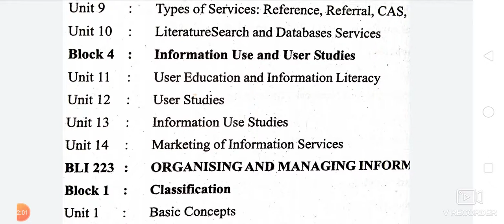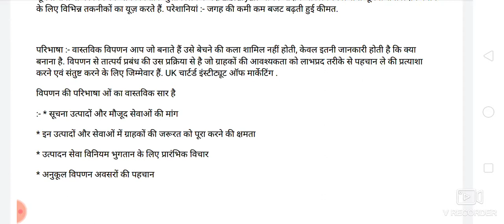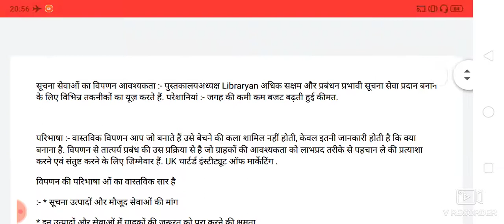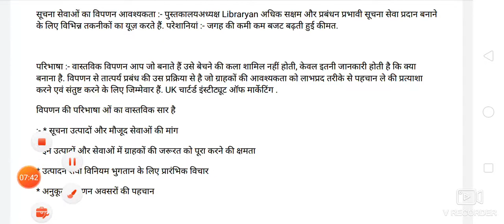MARKETING OF INFORMATION SERVICE & TEST SERIES .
दोस्तों इस क्लास में मार्केटिंग ऑफ इंफॉर्मेशन सर्विस की कंप्लीट जानकारी दी गई है. जो कि BLIS - 222 का काफी इंपोर्टेंट पार्ट है. साथ में लाइब्रेरियन टेस्ट सीरीज की कंप्लीट जानकारी दी गई है इसलिए इस वीडियो को पूरा देखें और लाइब्रेरियन टेस्ट सीरीज का लाभ उठाएं l